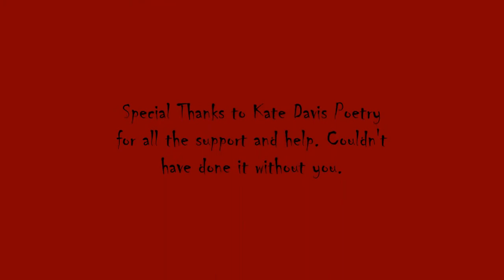RZB Ghost of Tsushima Part 1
Hello RZB World, Rogue Zombie Bear fighting as samurai and as ghost. Watch as I defend the island of Tsushima and reclaim my honor!